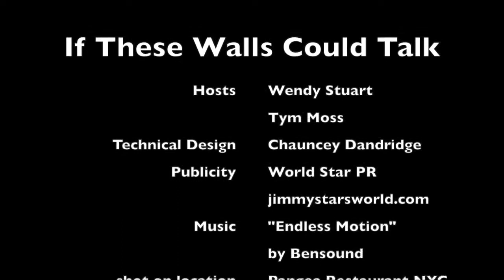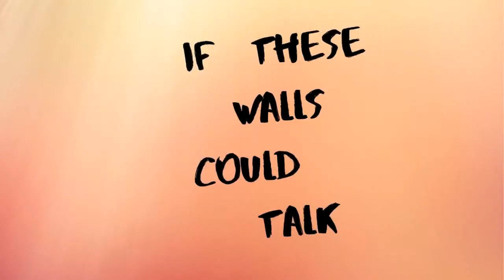IF THESE WALLS COULD TALK with Wendy Stuart & Tym Moss with special guest SHERRY VINE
Special guest: SHERRY VINE
Wednesday, April 21st
2pm EST LIVE from PANGEA Restaurant, NYC

Drag Legend Sherry Vine is a world renowned drag cabaret artist know for her hilarious video  parodies on You Tube (over 19,000,000 views), entertainer, comedian, live singing, and now her own well deserved show on Hulu “She’s Living For It”. Called the “Elizabeth Taylor of downtown theatre” by Journalist Michael Musto, after living la vita  loca  for years in NYC, this dazzling damsel is gracing LA where she can be seen as “Blanche” in Golden Girlz Live,  Battle of The Bitches with bestie Jackie Beat, and you don’t want to miss her one woman show “Hollywood and Vine” her first new solo show in years, mixing the glamour of 1940’s Hollywood with her trashy pop sensibility.